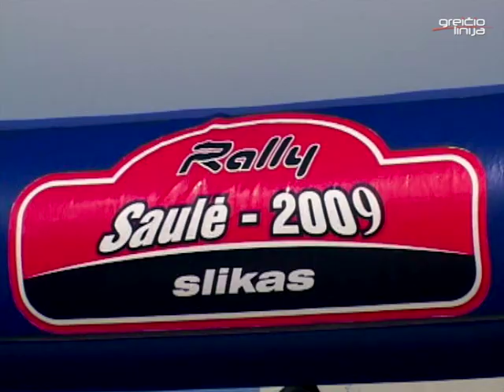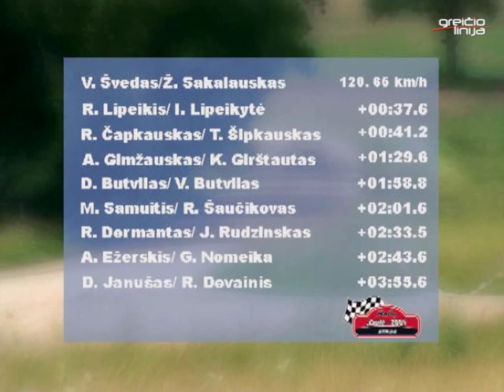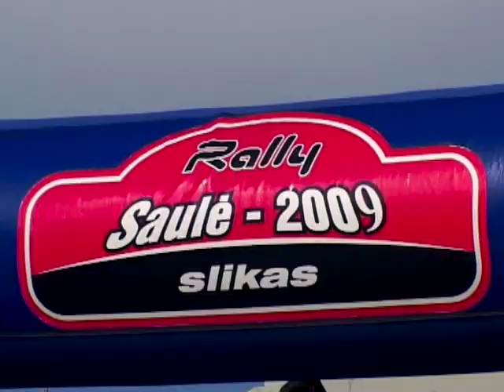Rally "Saule 2009"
This video is about saule